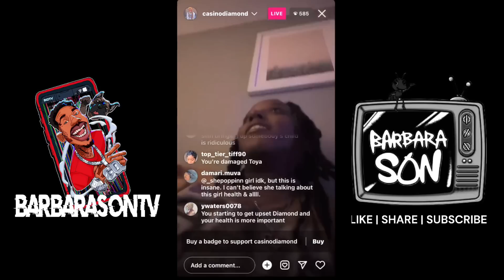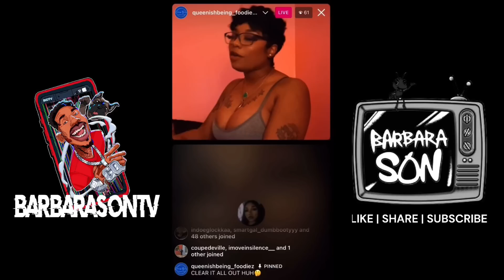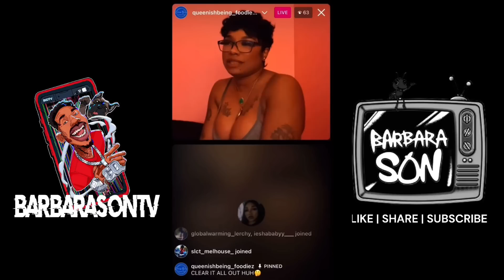Toya & Casino Diamond Relationship Gone Bad. Need To Stop Drinking & Get A Job Bingo Queen Is Over